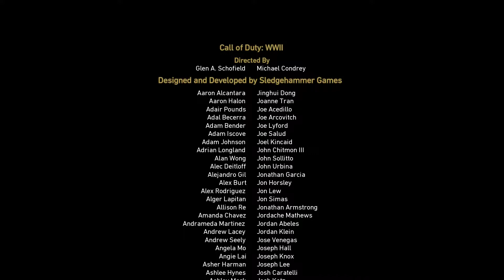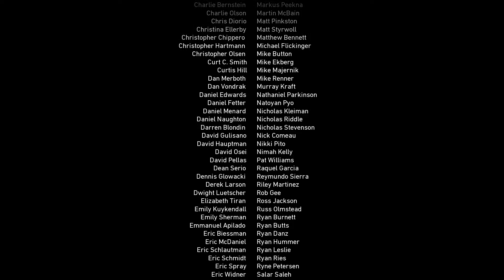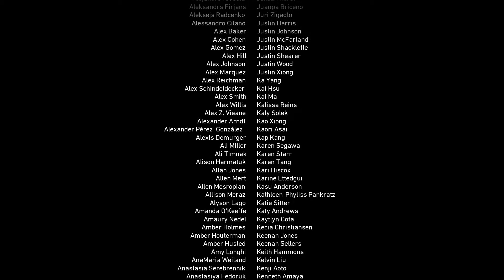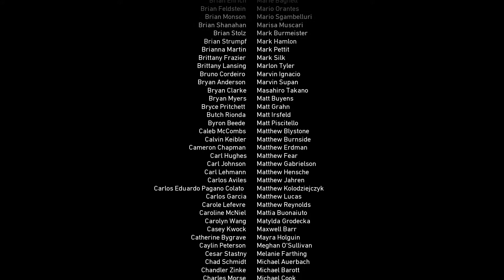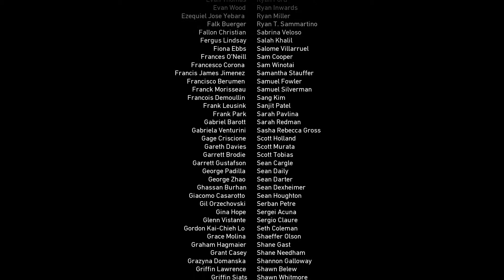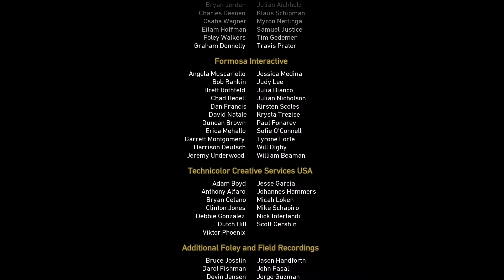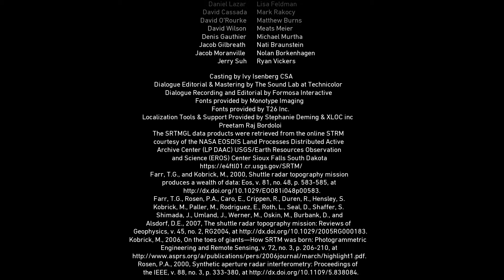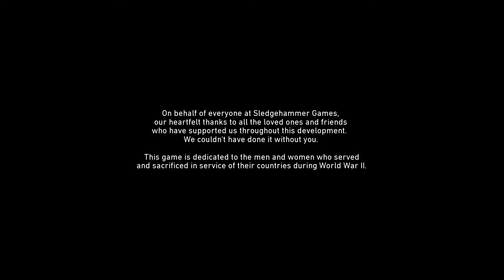Call of Duty: WWII | Veteran/No Damage | 12: Credits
Please check out other COD No Damage Runs in the description below!
This is a Veteran/No Damage Run of Call of Duty: WWII.
No Damage in this case means I will not take damage while in control of my character whenever it is possible to avoid damage, vehicles/turrets/etc. do not count towards this stipulation.
I did not do an entire mission no-damage, obviously this is edited together checkpoint to checkpoint, as I obviously took damage and restarted - a lot.
There are a few spots where damage seems to be unavoidable, e.g. on Mission 7 - Death Factory, when opening the door.
Also, please tell me if you somehow can no-damage those checkpoints!